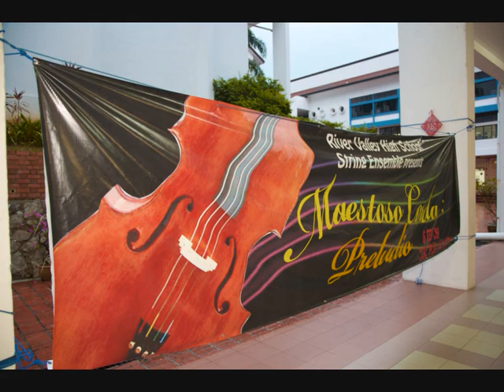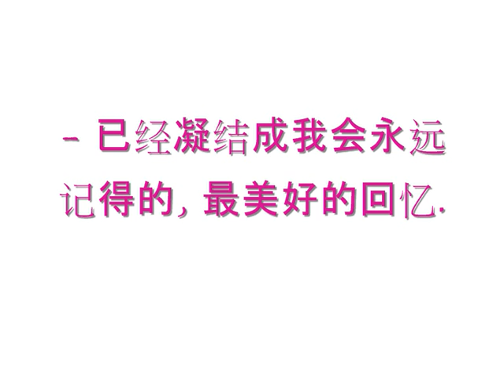RVSE MAESTOSO CORDA CONCERT 2009 SLIDESHOW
River Valley String Ensemble 2009 Concert
Maestoso Corda 1: Preludio
6th February 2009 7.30PM - 9.30PM
River Valley High School Lecture Theatre 1